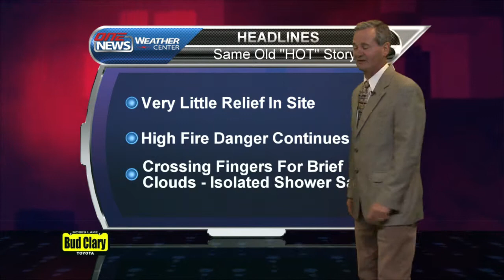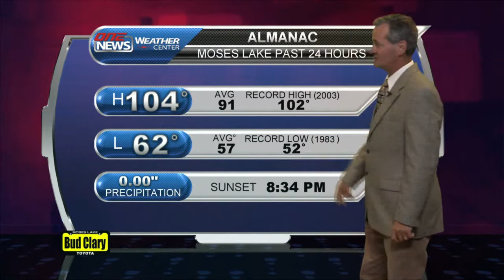iFIBER ONE News (7/29/14) Segment 2 (Weather)